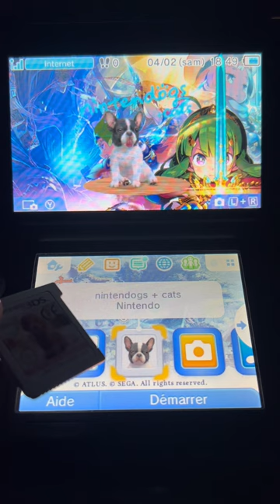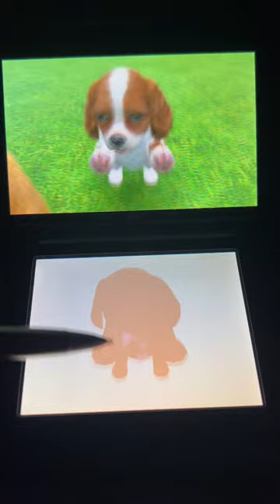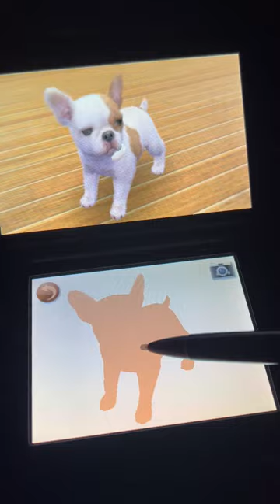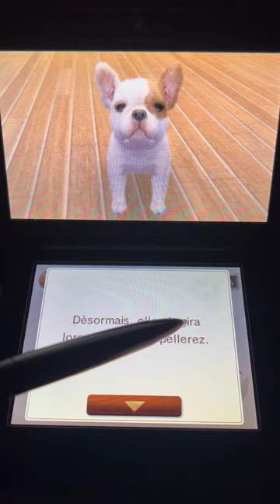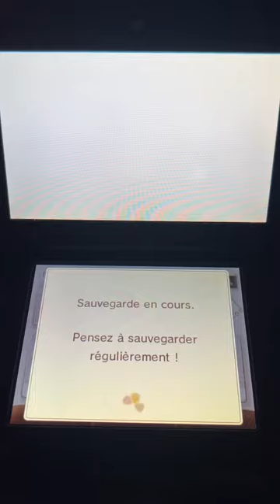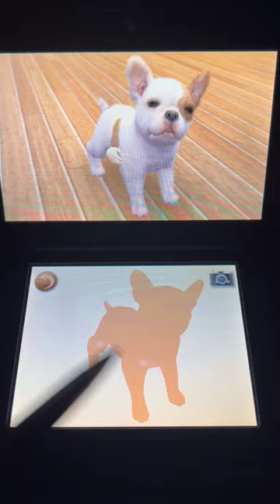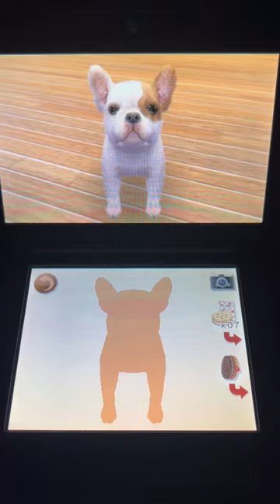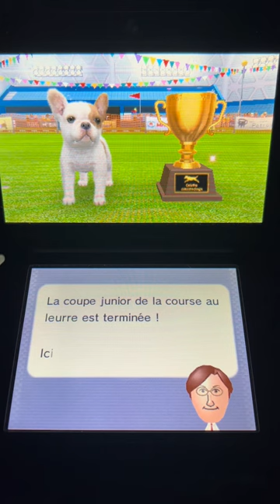Nintendogs + cats version bouledogue français ( parti 1 ) 🥰￼￼￼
Bonjour, j’espère que vous allez bien. Désolé pour mon absence mais maintenant vous pourrez me suivre un peu plus souvent J’espère que la vidéo va vous plaire. Merci de l’avoir regardé